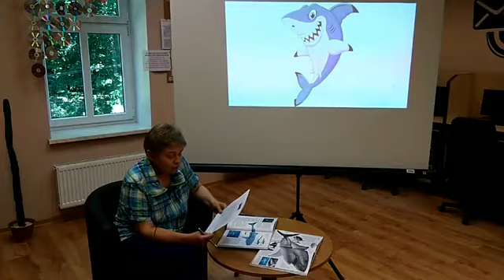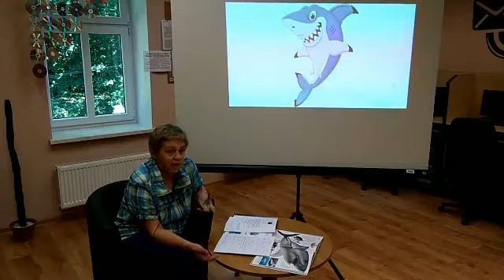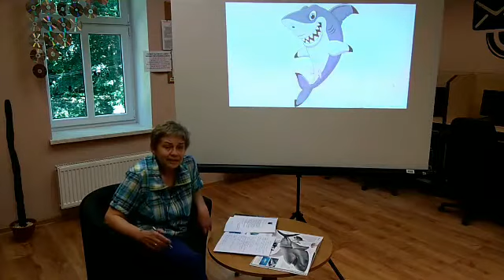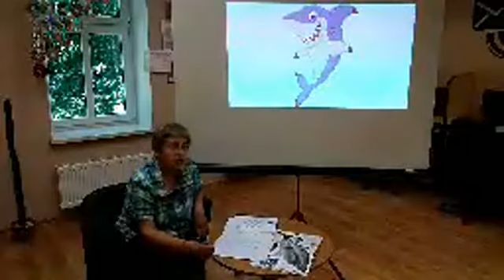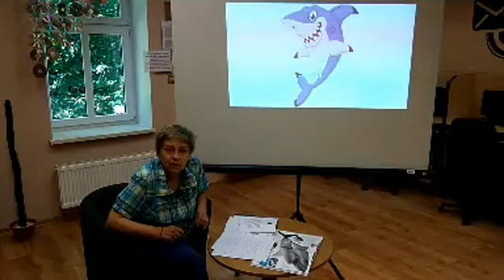Poranek w Bibliotece , 01.07.2020 r.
Dziś o tym dlaczego rekin nie chodzi do dentysty... ? :) :) :)